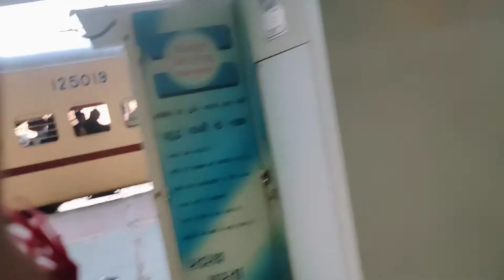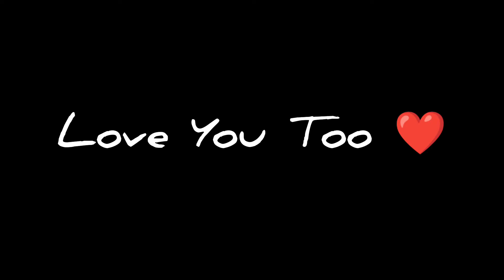Kolayat Mela 2022 | Part- 2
Hey buddies So sorry For being late .

Bus Enjoy Kro 😂❤️